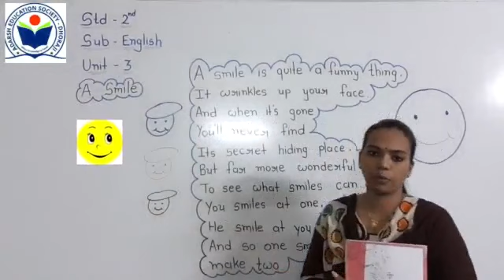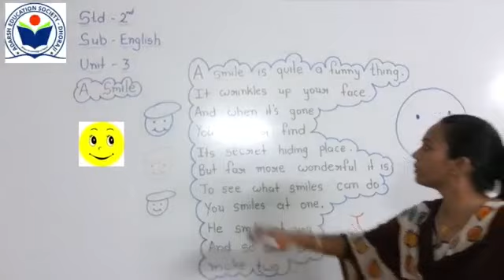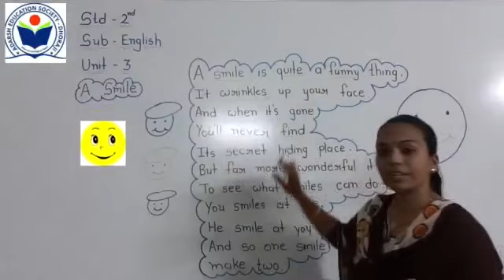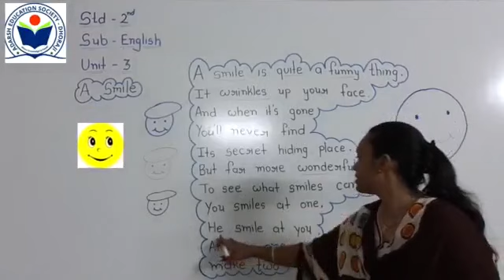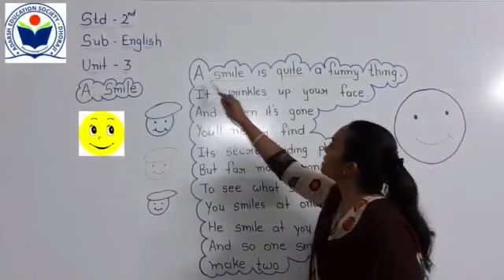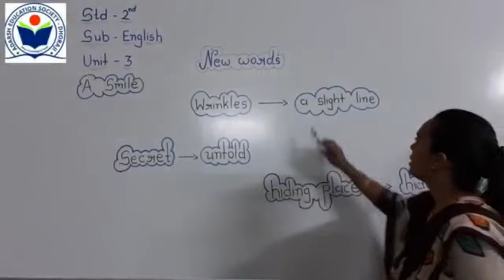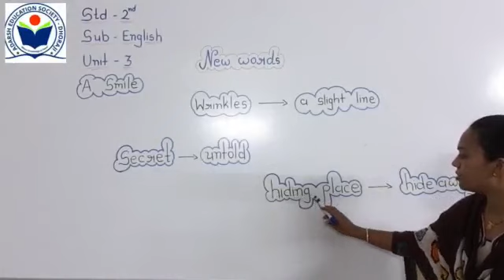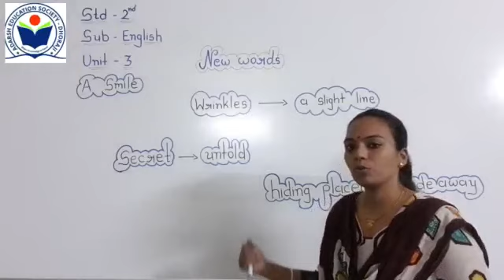Std 2 Sub English Unit 3 poem A Smile part 1